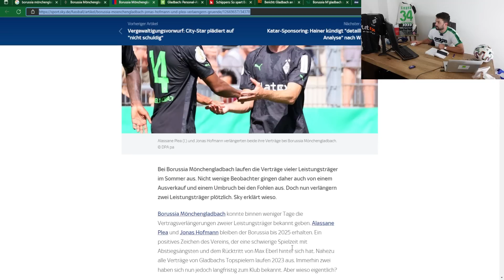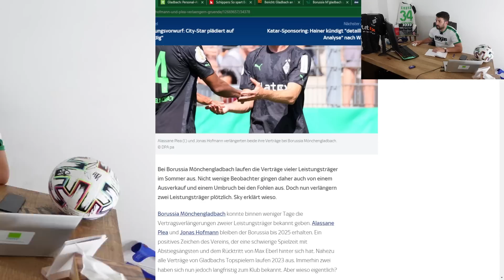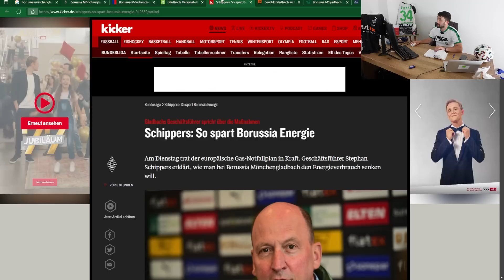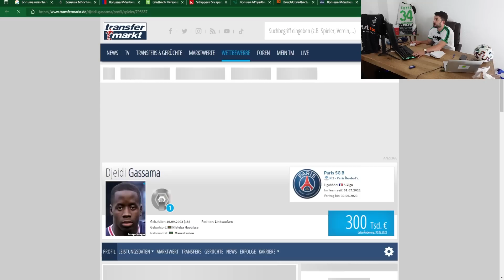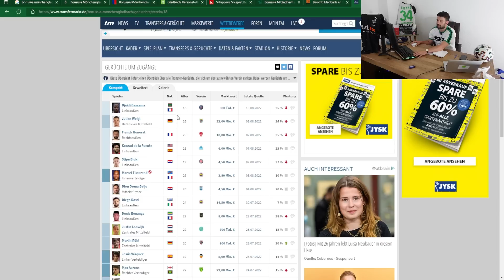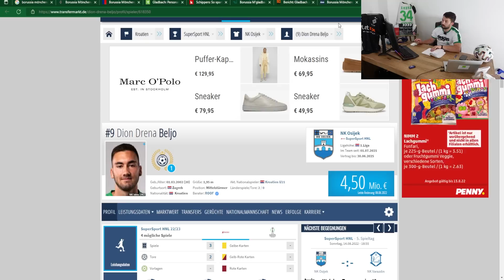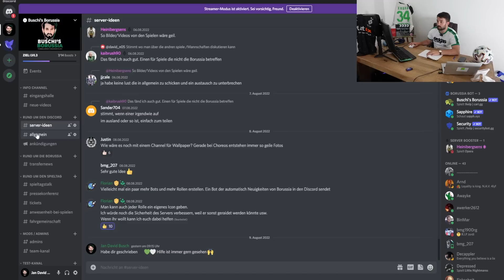Honorat und Gassama im Anflug?💚🔥Wer verlängert nach Plea & Hofmann?👊💚⚽️borussia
In der 30. Folge von Buschi's Borussia berichte ich über folgende Themen:
👉Plea und Hofmann Verlängerung! Warum?
👉Personalsituation gegen Schalke 04
👉Kommen Honorat und Gassama?
👉Transfergerüchte
👉Outro / Discord

Folge 30: "Honorat und Gassama im Anflug?💚🔥Wer verlängert nach Plea & Hofmann?"

Photo-Credits: Imago

Impressum

Zelterstraße 6
10439 Berlin

Redaktionell verantwortlich
Jan David Busch
Zelterstraße 6
10439 Berlin